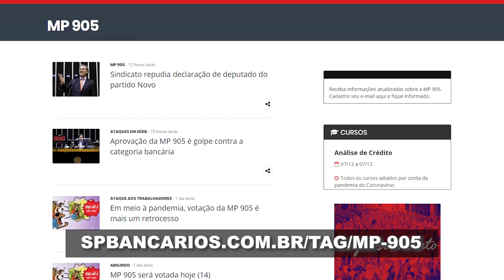Deputado do Novo ataca bancários, mas categoria é forte!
Neste vídeo, a secretária-geral do Sindicato, Neiva Ribeiro critica o ataque do deputado e empresário Alexis Fonteyne (Novo-SP) promovido a categoria bancária, durante a votação da Medida Provisória 905, na noite de terça-feira 14.

Ela lembra que a jornada de seis horas dos bancários não é privilégio. É uma conquista garantida na Convenção Coletiva de Trabalho (CCT) desde 1933, devido a alta incidência de tuberculose entre a categoria.